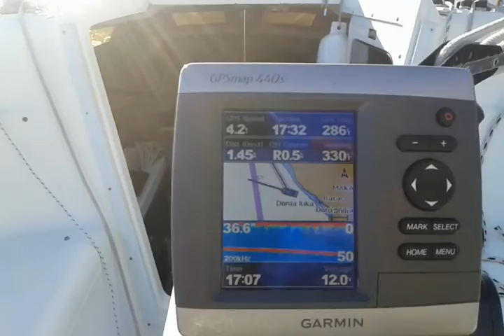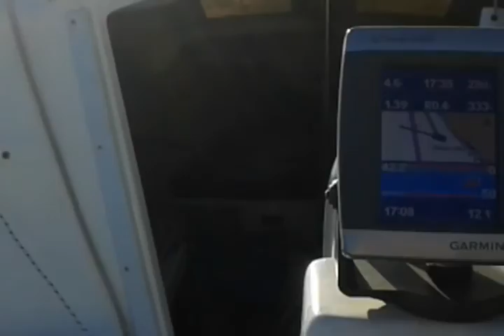MacGregor 26X from Makarska to Krvavica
Sailing back from Makarska beach to Krvavica marina. Downwind and broad reach, on jugo.